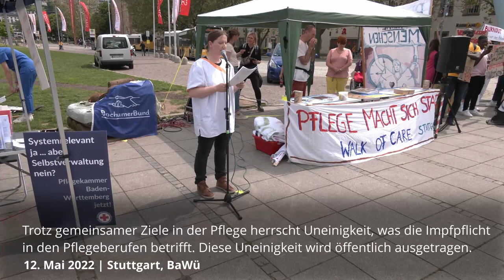Stuttgart 12.05.2022 - Internationaler Tag der Pflege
Unter dem Hashtag PFLEGEBLEIBTLAUT fand heute in Stuttgart eine Demo
verschiedener Organisationen auf dem Schloßplatz statt. Trotz gemeinsamer Ziele in der Pflege herrscht Uneinigkeit, was die Impfpflicht
in den Pflegeberufen betrifft. Diese Uneinigkeit wird öffentlich ausgetragen. Redner, die sich outen die Impfung abzulehnen, kamen nicht zu Wort.